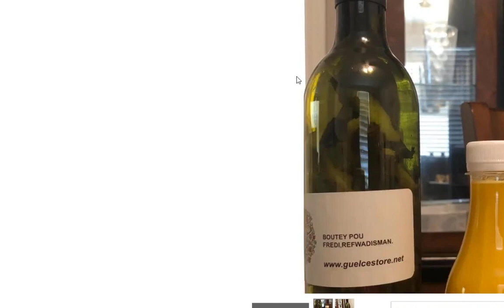LAPOLIS ARETE BANDI BOUGOY , HAITI TRANBLE